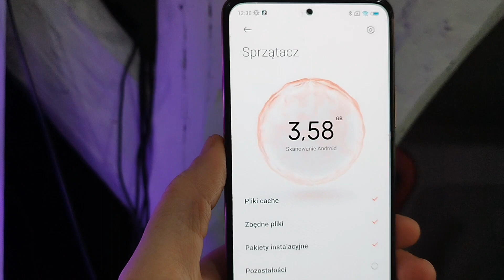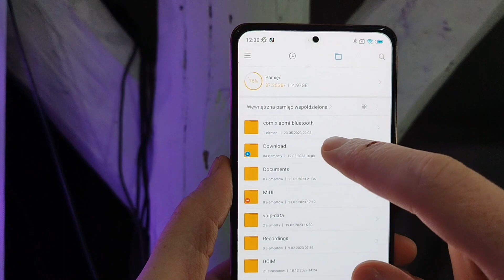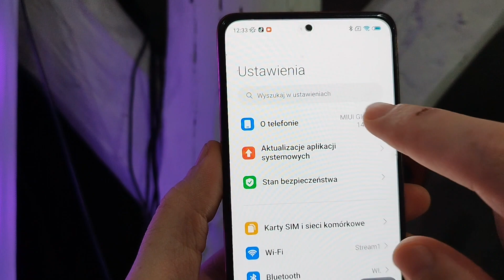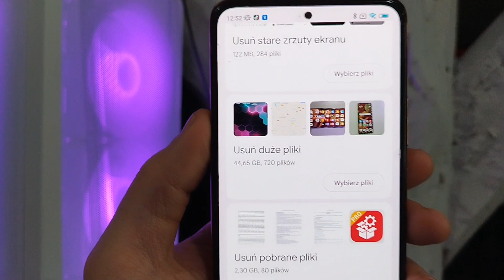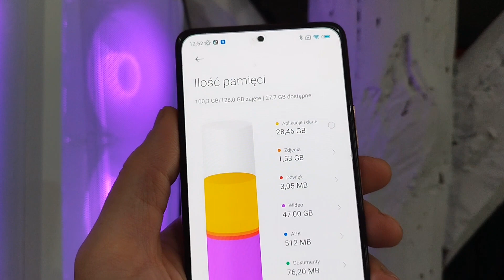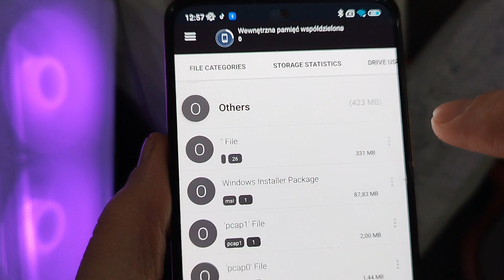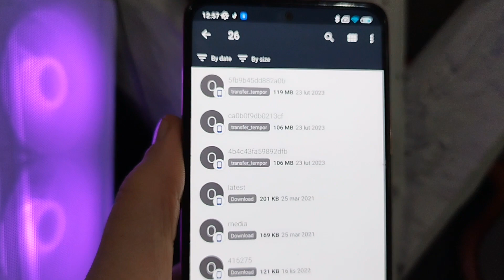Więcej pamięci w telefonie 2023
Kilka porad jak zwolnić pamięć w telefonie, bez utraty danych